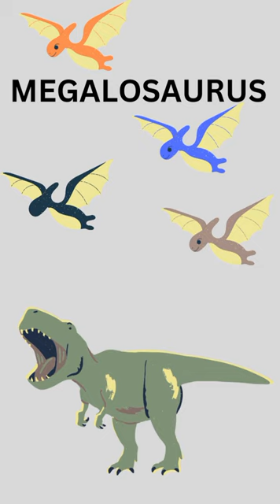"Fascinating Fossils" Unveiling 5 Remarkable PREHISTORIC CREATURES".🦕🦖🦈🦀🪨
Step into the past with our latest exploration of prehistoric wonders! Delve deep into the fascinating world of fossils as we unveil the stories behind five remarkable ancient creatures. From the awe-inspiring Megalodon to the intriguing Paradoxides, each fossil has a tale to tell. Join us on this journey through time as we uncover the secrets of these ancient beings and learn more about the world they inhabited millions of years ago. Don't miss out on this immersive adventure into the past! 🦕🦖🌎